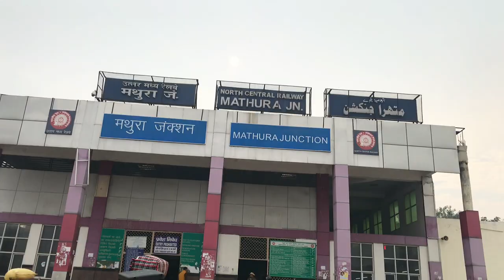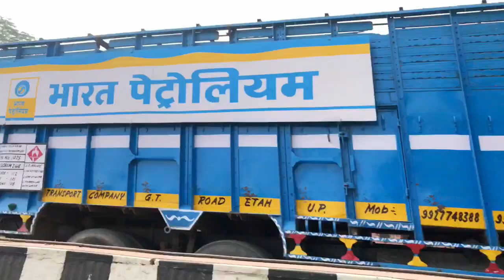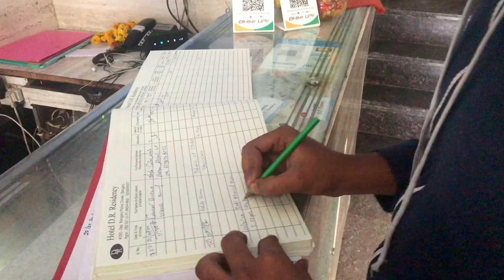AGRA FORT VLOG (4K) | COMPLETE GUIDED TOUR | THAT HYDERABADI VLOGGER